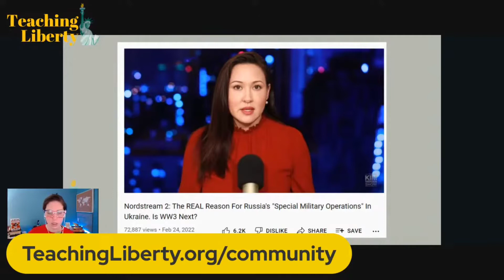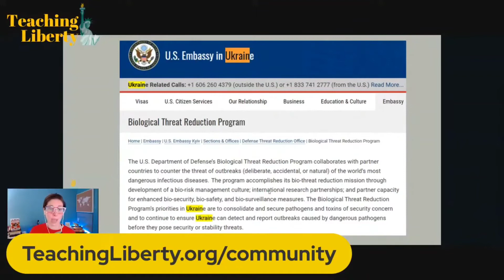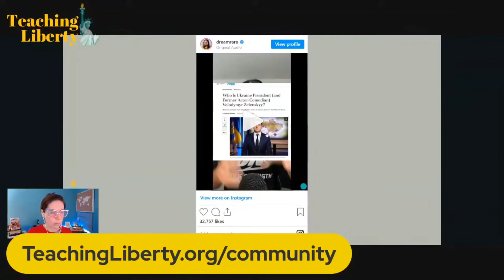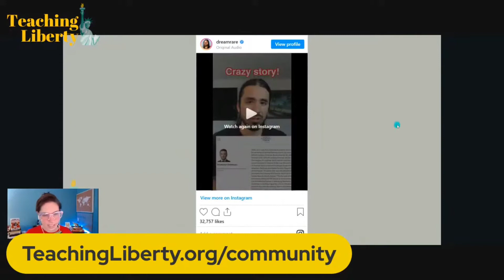How can we trust anything the government tells us about the Russia-Ukraine Conflict?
We transitioned seamlessly from covid-19 propaganda into war propaganda.  There are no good guys here.  I will always side with The People.

Start or join a Teaching Liberty Schoolhouse